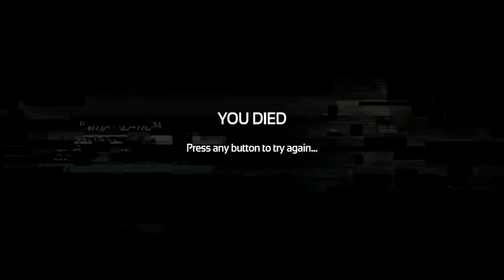"Game Over" Animation | Death Scene | Soma